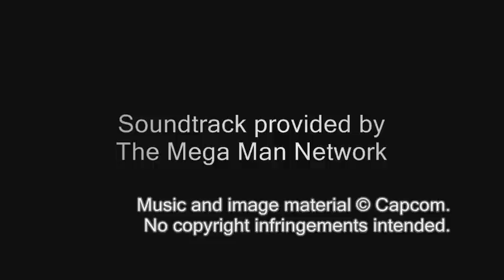Mega Man Star Force OST - T09: Zero Gravity (SpaceSim)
Track 09

of Mega Man Star Force's Soundtrack.